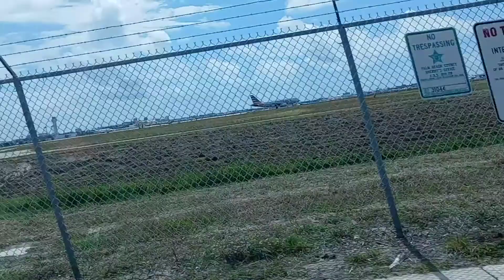De recorrido por la ciudad, junio 1 de 2021.(2)